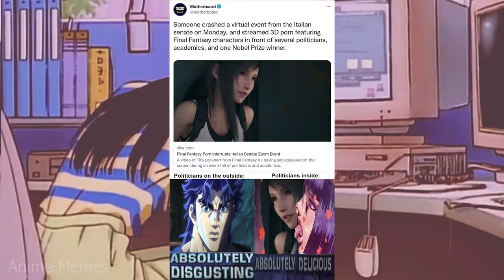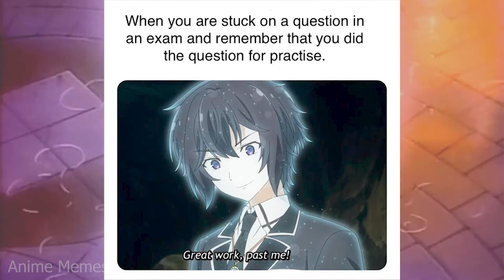ANIME MEMES ~ Now to sit and be patient.